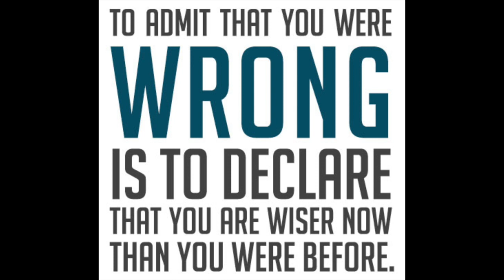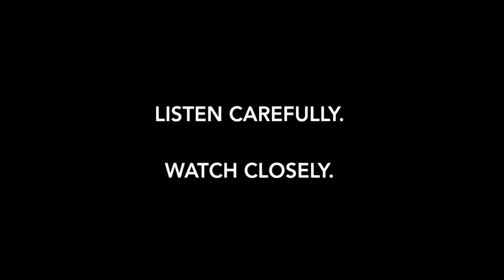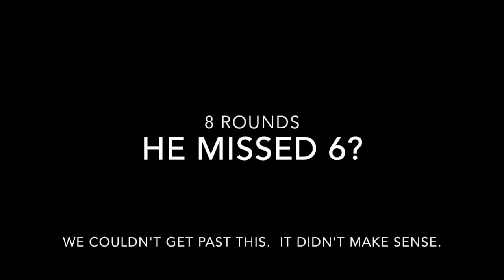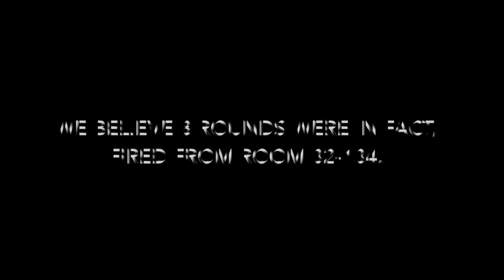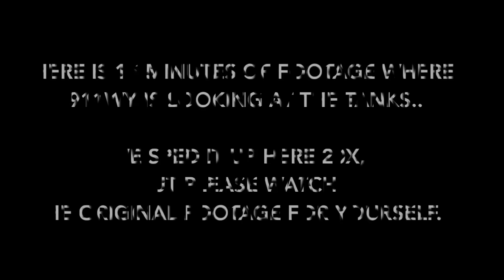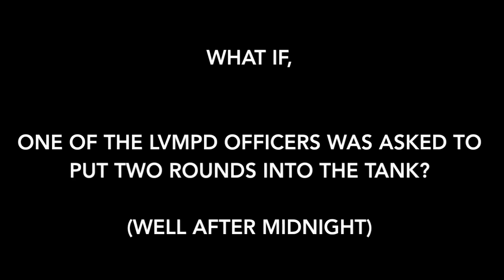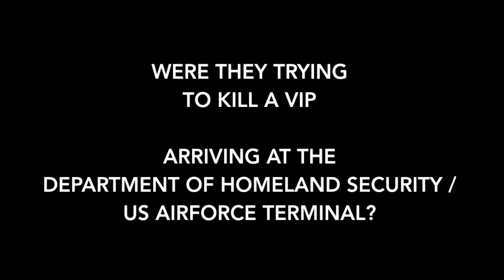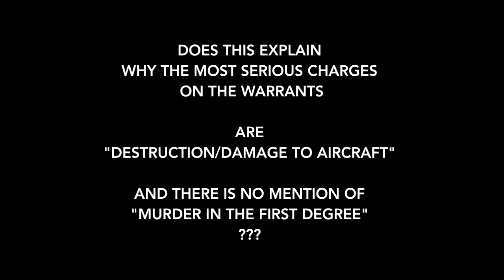The Tanks Weren't the Target..?? - The Las Vegas Shooting / The McCarran Connection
Is it a stretch to think that the people behind the September 11 attack were the same families, with the same ideology, as the people behind the attack in Las Vegas?

Were they looking to take out a VIP?
Who was the target?

What if the shots at the tanks were another forged evidence scenario?

What if there never were any shots at the tanks?
Why would the LVMPD make up that story, and then have one of their sharpshooters put two rounds in the tank just to make it look convincing???

Now we think we know why.

On the surface, it would never appear to be connected to Al Qaeda.

When you dig deeper, the coincidences become overwhelming.

We are John Cullen.

It's time for answers.
It's time serious questions are asked.
It's time to arrest co-conspirators if this incredible evidence conclusion is correct.

This analysis is not news. This video is an independent journalistic  research project and represents our opinion, and our opinion only.